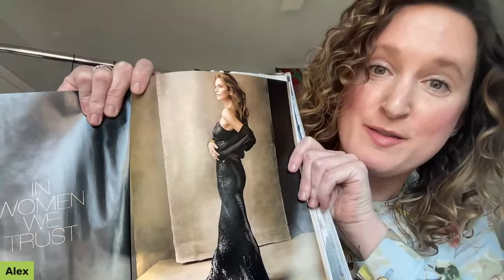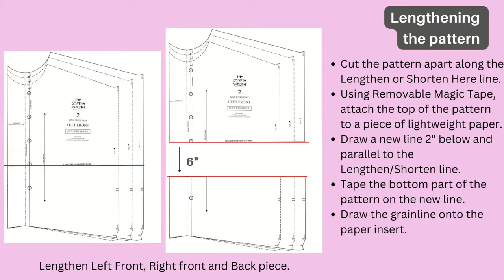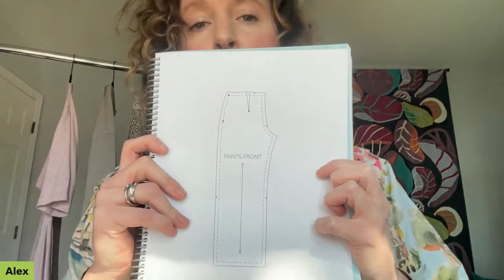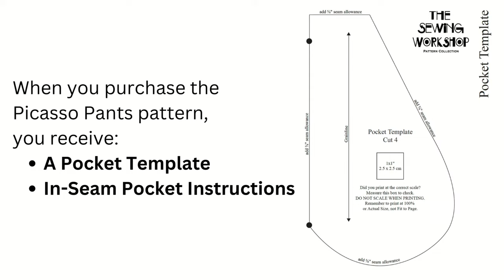A Wild Neutral - The Leopard Print Picasso Pants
This week, Linda and Alex will be sharing a fabulous new look with you – a pair of leopard print Picasso Pants! This look transforms a wild print into a neutral pattern that is elegant, chic, and totally wearable. Tune in for tips on adding pockets to the Picasso Pants and tips for sewing a coordinating sweater knit.

Video Timeline
0:00 The Video Starts
2:30 Welcome
7:40 Fashion Ages Up from the Wall Street Journal
9:16 The Bamboo Top
16:40 Leopard Picasso Pants
21:08 How to lengthen the Picasso Patterb
25:53 Adding a pocket to the Picasso
31:32 The Zayn Top
32:03 The West End Top
32:46 Fabric Showcase
34:17 Tips for sewing sweater knit
37:40 The Bristol Top
40:40 Q&A